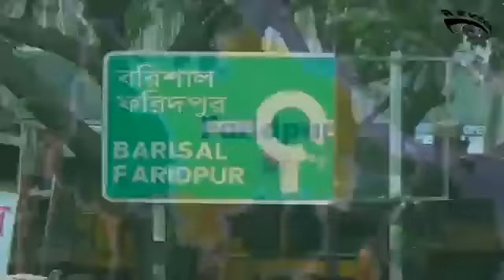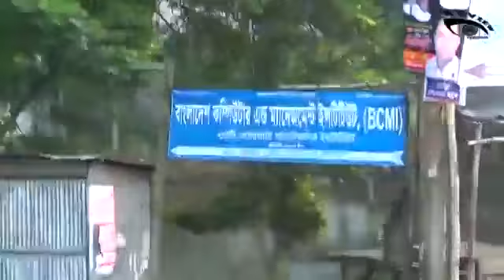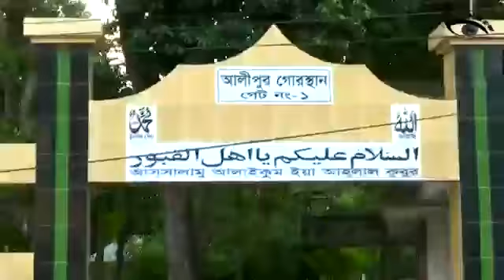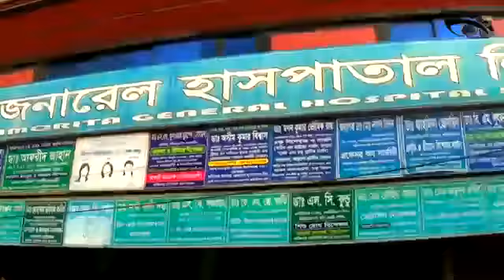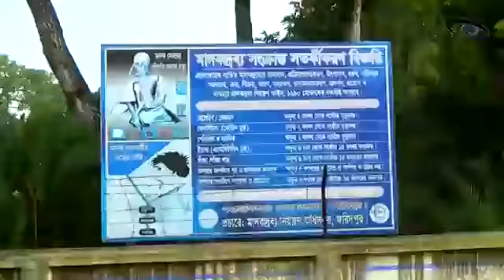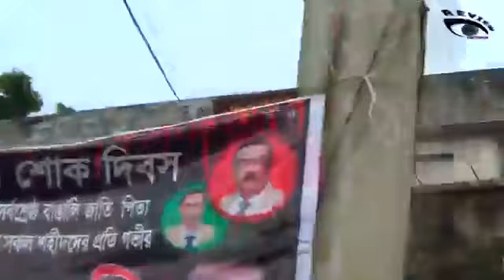এক নজরে দেখে নিন ফরিদপুর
আমাদের  ফরিদপুর